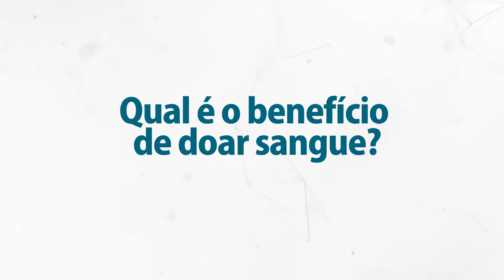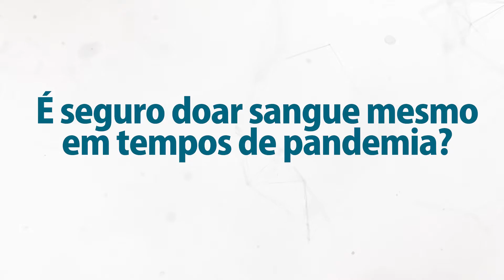SAIBA MAIS SOBRE DOAÇÃO DE SANGUE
O minuto saúde é um programa semanal dos canais sociais da Drogamax hiperfarma. No programa, você encontra diversas dicas e orientações sobre variados assuntos relacionados à sua saúde e bem-estar. Essa semana, marcando o dia mundial do doador de sangue e o junho vermelho, recebemos o Luís Gustavo Santana, do Banco de Sangue de Araçatuba, que gentilmente sanou algumas das dúvidas mais frequentes recebidas acerca da doação de sangue. Vale lembrar que os estoques de sangue estão baixos, e a pandemia tornou a situação ainda mais crítica, portanto, fica o incentivo para a doação. Procure o Banco de Sangue de Araçatuba e saiba mais como se tornar um doador: R. Gaspar de Lemos, 02 - Alvorada (anexo à hospital Unimed), telefone .